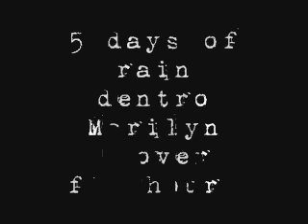5 DAYS OF RAIN live al Liberty - Dentro Marilyn - Afterhours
Pessima acustica, ma il talento si vede lo stesso!!! Grande cover degli Afterhours!!